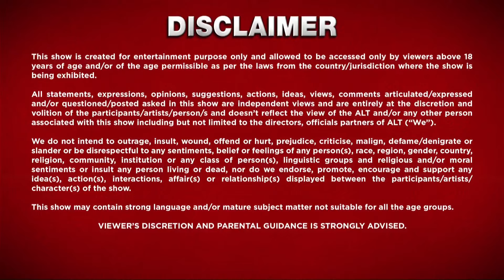Munawar इस बार कौन होगा घर से बाहर | Lock Upp EP 21 | Karan Kundrra , Kangana Ranaut , anjali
Lock Upp Episode 21 | Munawar Faruqui , Kangana Ranaut , Karan Kundrra , Tejasswi Prakash , Poonam Pandey , Karanvir Bohra , Babita Phogat , Payal Rohatgi , Sara Khan , Ali Merchant , Chetan Hansraj ,

Lock Upp is the first season of Indian reality competition television series, Lock Upp: Badass Jail, Atyaachari Khel!. Hosted by Kangana Ranaut...

Nineteen contestants called Inmates who were accused in the outside world fought it out in jail to earn every basic necessity and win the heart of the host Kangana Ranaut and audience by performing tasks and showcasing their personalities. Karan Kundrra was introduced as Jailor for the entire season.Tejasswi Prakash entered as the Warden for the final lockout and grand finale. After 70 days, the contestant with the highest votes walks away with freedom and the trophy of Lock Upp: Badass Jail, Atyaachari Khel..

Production company - Endemol Shine India
Presented By - Kangana Ranaut  (Host)
                           Karan Kundrra (Jailor)
                          Tejasswi Prakash (Warden)